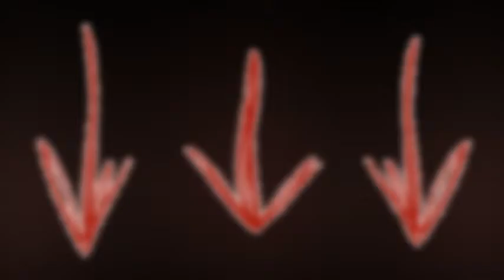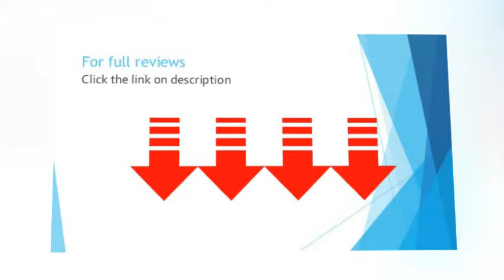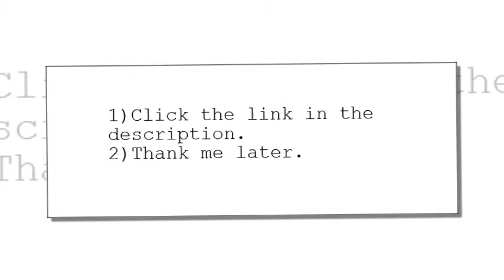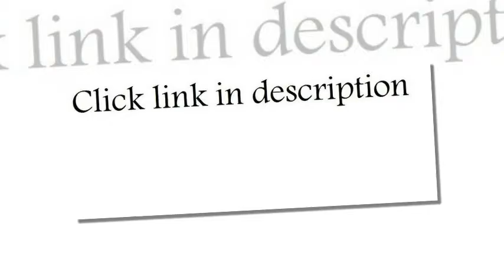24 quot round glass table top 1 2 quot thick 1 quot beveled edge